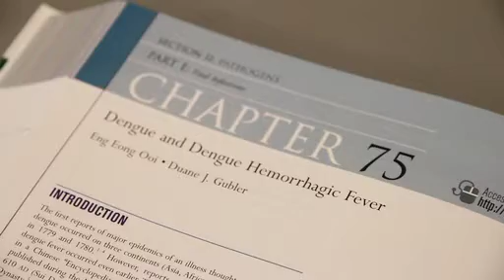Emerging Infectious Diseases - Open Conversations with Assoc Prof Ooi Eng Eong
Assoc Professor Ooi is from the Program in Emerging Infectious Diseases here at Duke-NUS Graduate Medical School in Singapore. In this series of Open Conversations, A/Prof Ooi talks about the significance of improving medicine through research and why research is important in today's medical context.